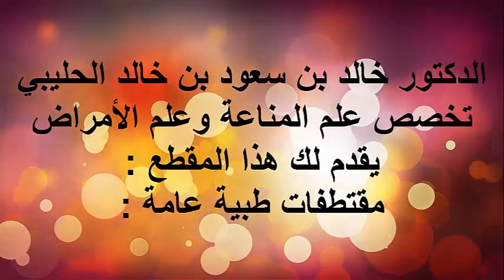تعرف الامساك / الدكتور د.خالد بن سعود الحليبي اخصائي الطب الوقائي للأمراض